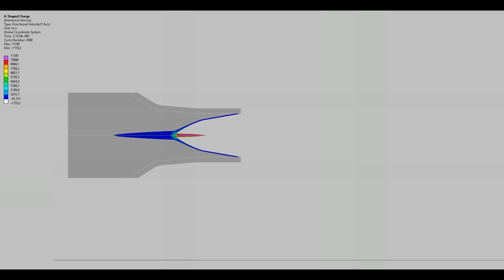Validation of 81mm Shaped Charge with 20 degree cone angle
The demonstration presents a Shaped Charge detonation with the formation of the jet.

The case was simulated with double goal: Validate the velocity of the jet with literature reference and to prove the scalability of different sizes with similar geometry.
The velocity error was under 5% and the scalability is also validated: the reference experiment was done with a diameter of 38.1mm, while the simulated diameter was 81mm.

"A shaped charge is an explosive charge shaped to focus the effect of the explosive's energy. Different types of shaped charges are used for various purposes such as cutting and forming metal, initiating nuclear weapons, penetrating armor, or perforating wells in the oil and gas industry." - Wikipedia